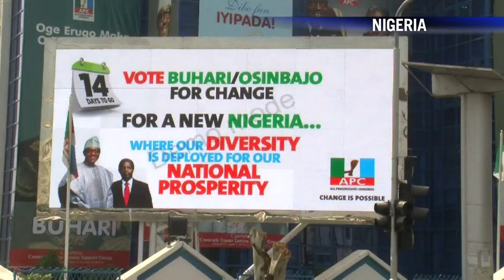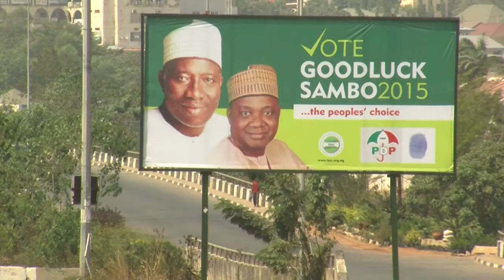AFP - Le JT, 1ère édition du dimanche 8 février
AFP - Le JT, 1ère édition du dimanche 8 février. Durée: 01:44-Politique: les électeurs du Doubs doivent départager les candidats FN et PS, un scrutin à valeur de test national -Ukraine: Hollande, Merkel, Porochenko et Poutine vont tenter mercredi à Minsk de trouver une solution au conflit -Nigeria: les élections sont reportées à fin mars pour raison de sécurité, ce qui pourrait avantager le président -Football: Côte d'Ivoire-Ghana, belle affiche dimanche soir pour la finale de la Coupe d'Afrique des nations -Carnaval: à Venise, c'est le coup d'envoi du célèbre festival costumé, tradition remontant au Moyen-Âge